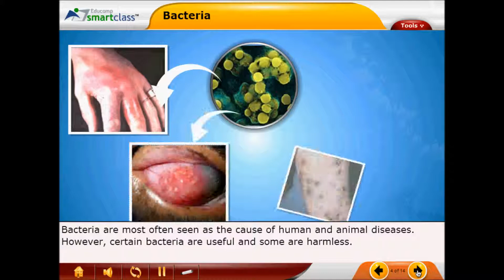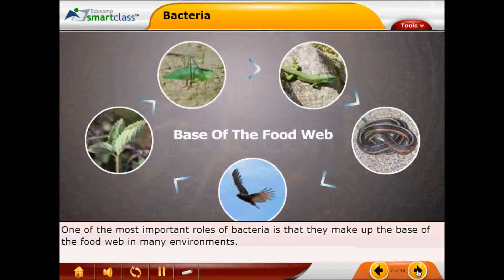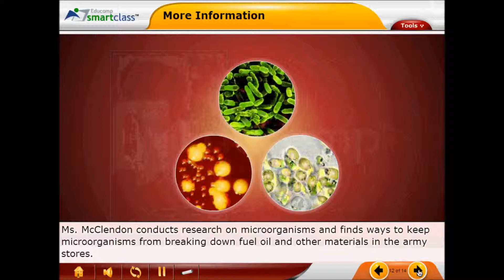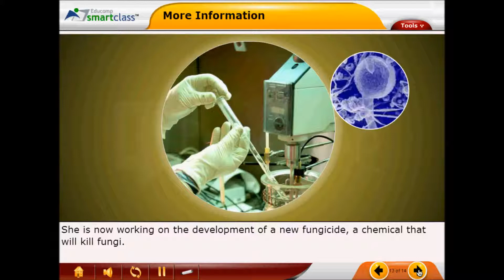Bacteria - 3D Module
This is a Module on Bacteria. This Module will make you learn more about Bacteria. Durgapur TV Recommends CLASS VIII (8) students to watch, but other classes can also watch as it will help them.

A DURGAPUR TV EDUCATIONAL VIDEO.
Category- DTV Education

Module taking from - EDUCOMP SMART CLASS